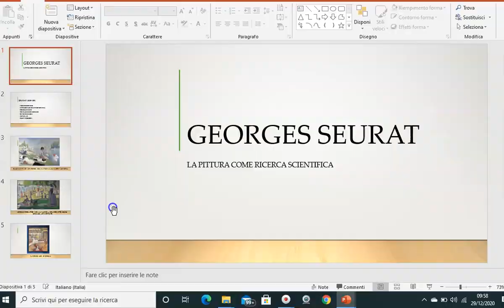videolezione su Seurat 2